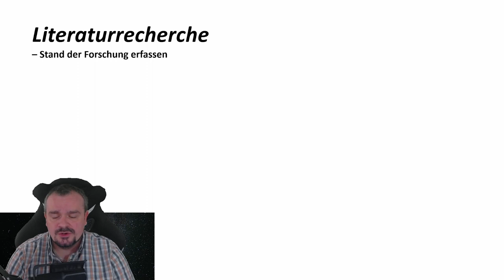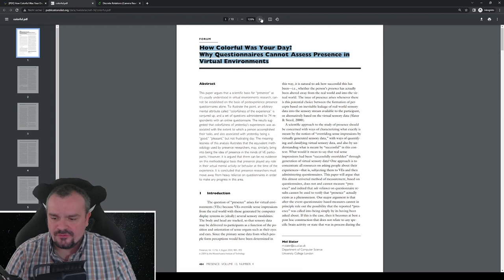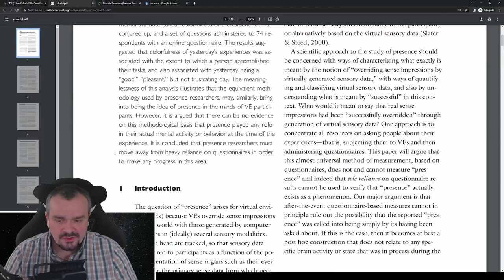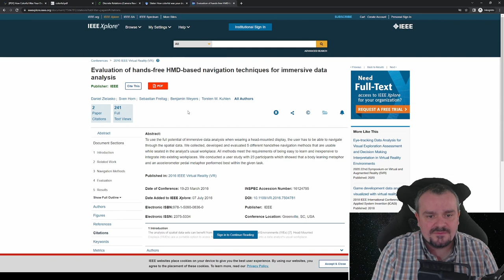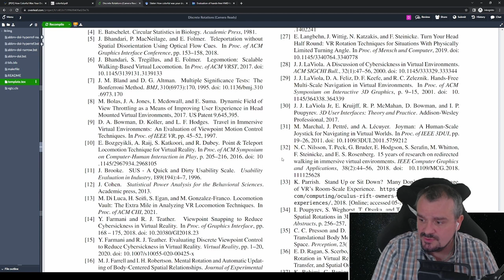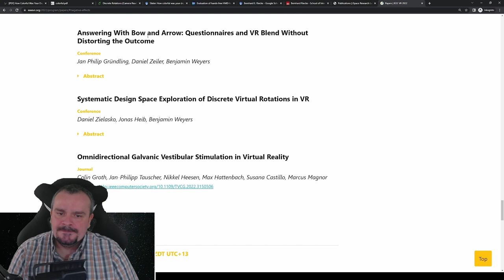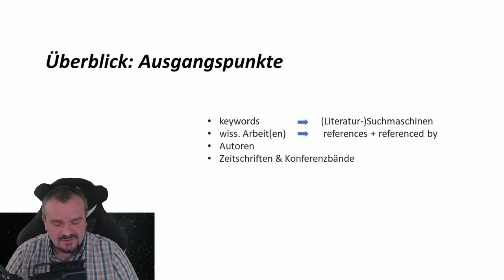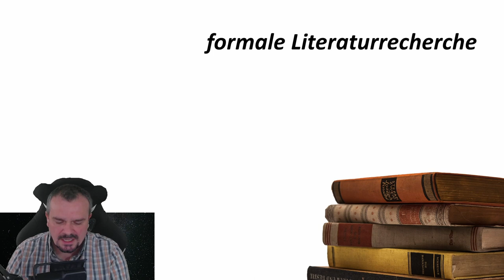Grundlegende Methoden der wiss. Literaturrecherche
00:00 Einführung
01:24 Überblick: Ausgangspunkte
02:30 ... Suchmaschinen I
04:13 ... wiss. Arbeiten
15:04 ... Autoren
17:46 ... Zeitschriften & Konferenzbände
19:18 ... Suchmaschinen II
21:00 Zusammenfassung
22:00 formale Literaturrecherche
25:34 Outro